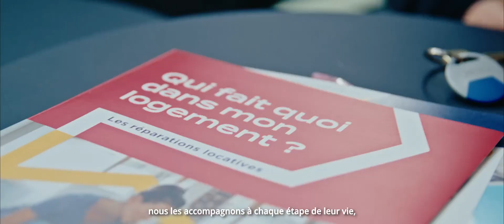Découvrez les métiers de nos agences chez Alliade Habitat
Piloter l'activité de nos agences, c'est répondre à une multitudes de défis avec l'humain toujours au cœur de nos actions !
Au sein de nos 11 agences, près de 480 collaborateurs accompagnent nos locataires à chaque étape de leur vie, de l'attribution du logement jusqu'à la gestion locative et l'entretien courant de nos résidences.
En rejoignant Alliade Habitat, comme Sonia, c'est contribuer à la satisfaction de nos locataires tout en favorisant le bien-vivre ensemble !